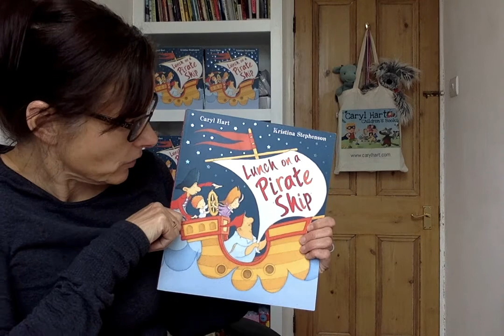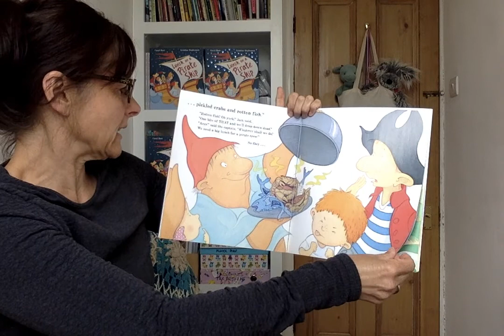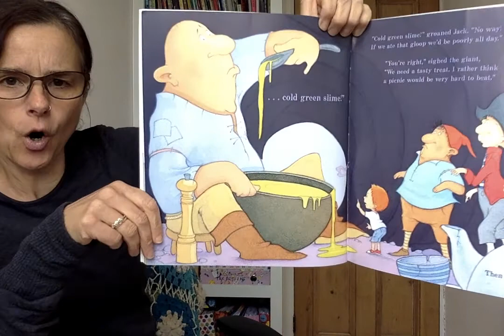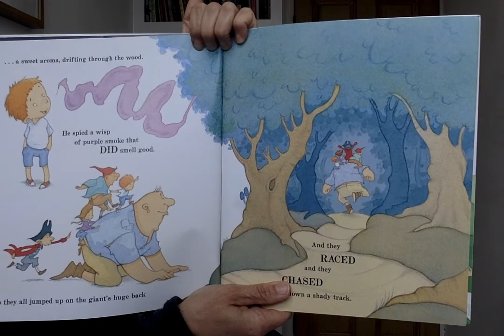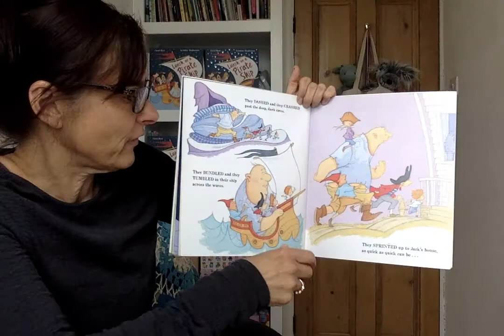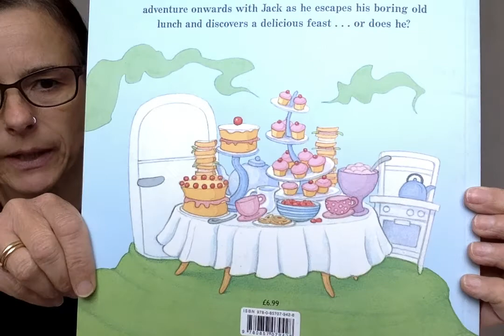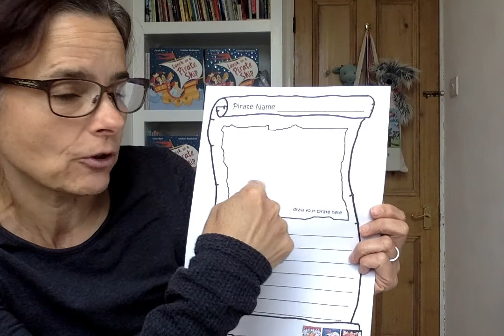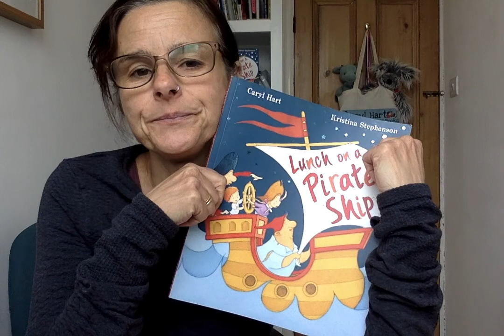Caryl Hart Storytime Lunch on a Pirate Ship. Want more? Contact me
Lunch on a Pirate Ship by Caryl Hart and illustrated by Kristina Stevenson.

I have made LOADS more story videos. If you’d like to watch them, get in touch: